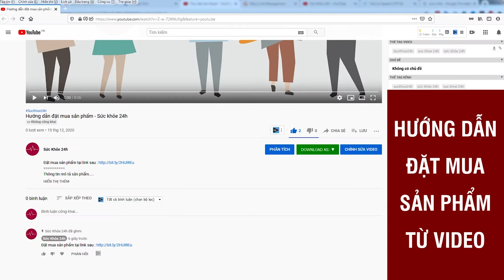Dược sĩ Begovic Alexander Boris Nói Về Viên Ngậm X-Marvel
Viên ngậm X-Marvel với thành phần 100% thiên nhiên bao gồm: Bạch Tật Lê, Cao Bá Bệnh, Huyết Nhung Hươu tiêu đặc biệt là thành phần Cỏ Cari ở Mỹ. Sản phẩm được nhập khẩu nguyên liệu và sản xuất trên dây chuyền của Mỹ. Viên ngậm X-Marvel tác dụng nhanh, hiệu quả lâu dài, không lo tác dụng phụ.

Viên ngậm sinh lý X-Marvel được nghiên cứu sản xuất trên dây chuyền tiên tiến đạt chuẩn GMP của Mỹ. Các kênh truyền thông nổi tiếng đã đưa tin về lễ ký kết nhập khẩu độc quyền nguyên liệu sản xuất “thần dược” này giữa  Tập đoàn JHD Corp Hoa Kỳ và Công ty Cổ phần dược phẩm Việt - USA.

- Cam kết sản phẩm chính hãng 100%
- Hoàn tiền 100% nếu phát hiện hàng giả
- Miễn phí vận chuyển trên toàn quốc
- Kiểm tra và thanh toán khi nhận hàng
ĐẶT MUA X-MARVEL NGAY
Giá : 790.000/1 HỘP 12 VIÊN